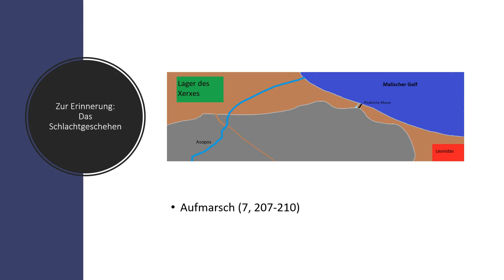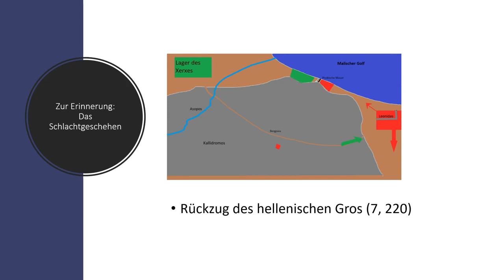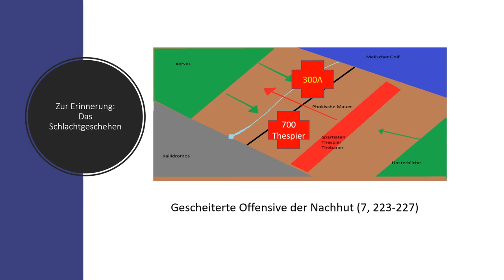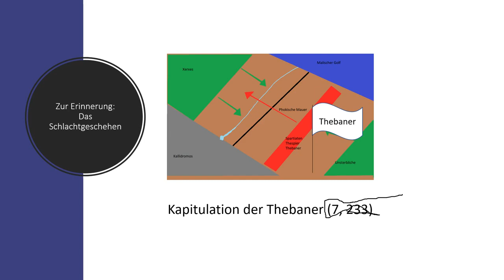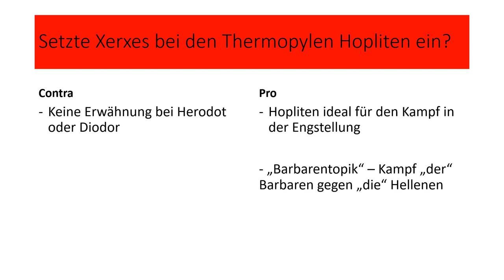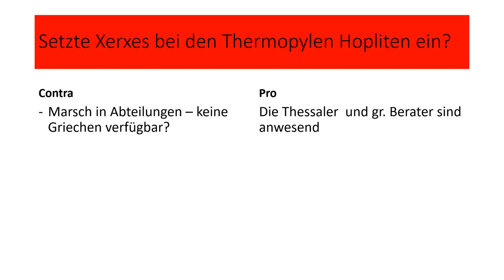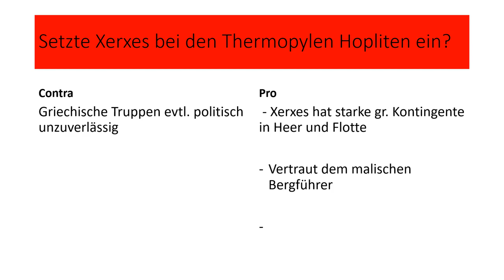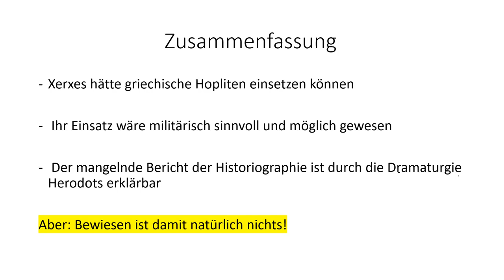Die Schlacht bei den Thermopylen Peter von Danckelman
Weiterführende Literatur:

Cawkwell, George, The Greek Wars. The Failure of Persia, Oxford Boston 2005

Delbrück, Hans, Geschichte der Kriegskunst. Teil 1. Das Altertum. Von den Perserkriegen bis Caesar, Berlin 1900 (Nachdruck  Hamburg 2006)

Mathew, Christopher,  A Storm of Spears. Understanding the Greek Hoplite at War, South Yorkshire 2012

Ders.- Trundle, Matthew (Hg.): Beyond the Gates of Fire. New Perspectives on the Battle of Thermophylae, South Yorkshire 2013

Ders.-, Towards the Hot Gates. The Events leading tot he Battle of Thermopylae, in: Ders,/ Trundle, Matthew (Hg.): Beyond the Gates of Fire. New Perspectives on the Battle of Thermophylae, South Yorkshire 2013